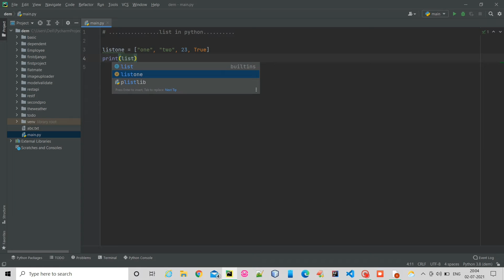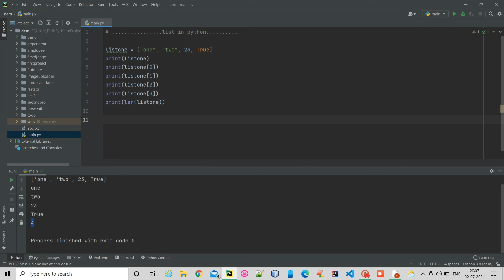List In Python | In Hindi | Easy Explanation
Today We will learn about python in Hindi
on the topic List.
More Videos will be out within This week